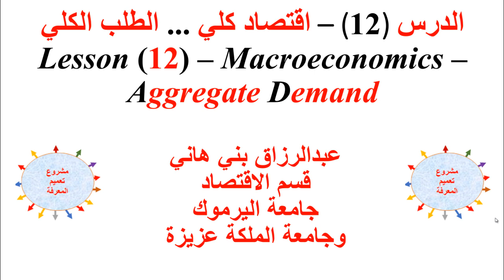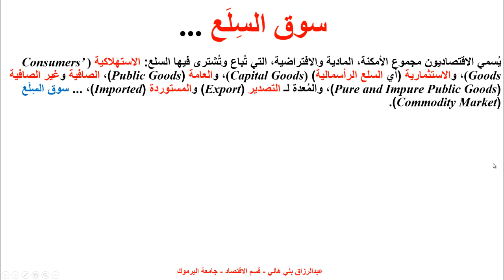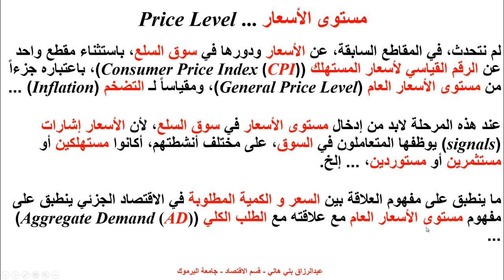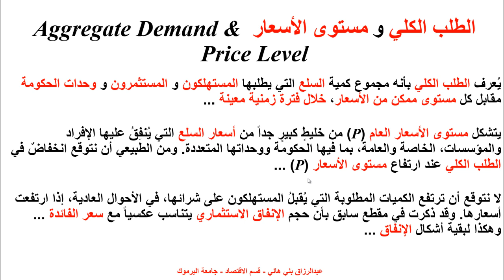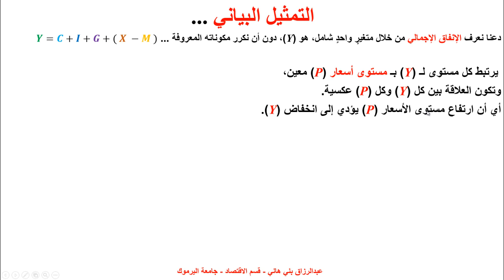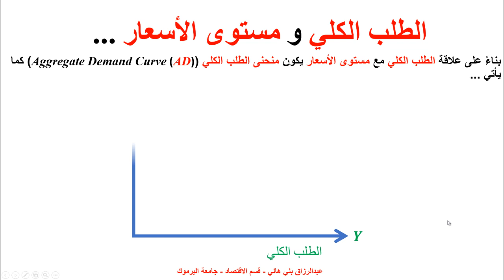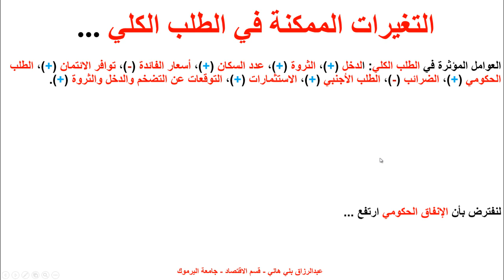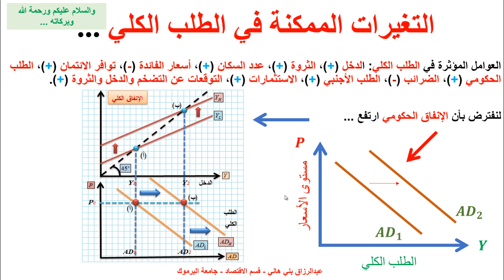الطلب الكلي ومستوى الأسعار Aggregate Demand and Price Level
يشرح هذا المقطع سوق السلع والطلب الكلي ومستوى الأسعار Commodity Market, Aggregate Demand and Price Level عبدالرزاق بني هاني - قسم الاقتصاد - جامعة اليرموك Abderrazaq Bani Hani